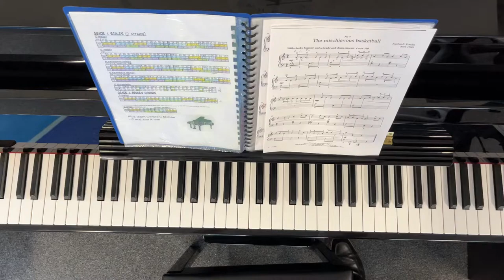The mischievous basketball AMEB grade prelim